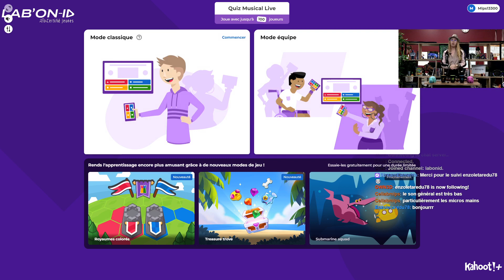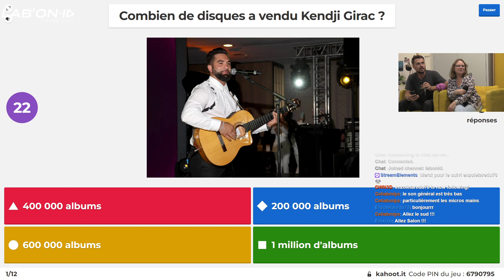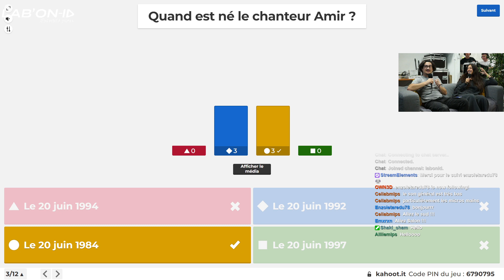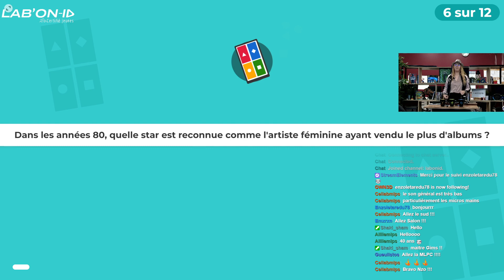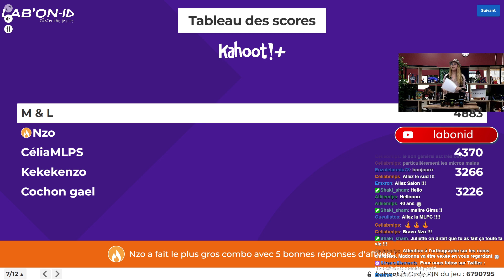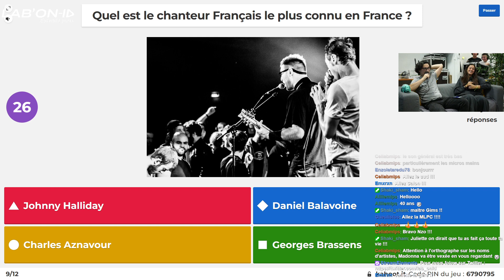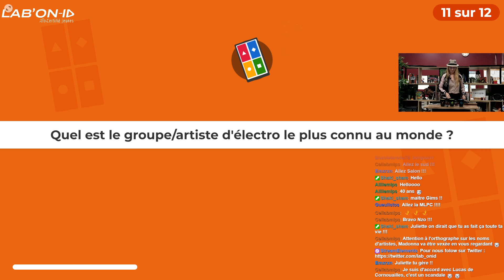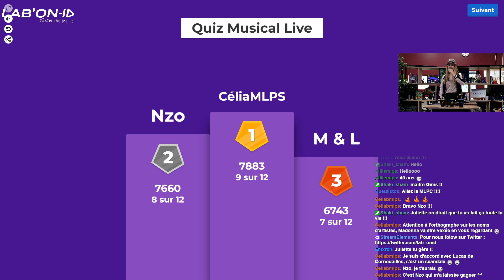Lab'Art Spécial Musique